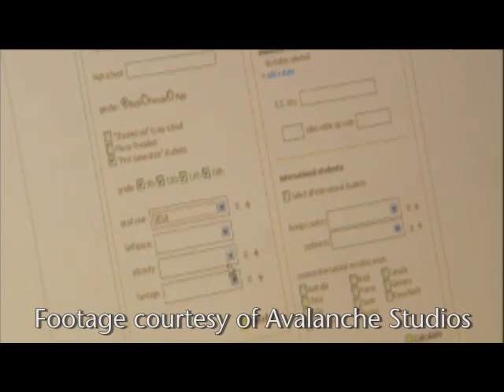Horse Power #45 2008 Utah Innovation Awards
As reported on our Utah Tech Spotlight Blog, Wednesday May, 21 was the sixth Annual Innovation Awards in Salt Lake City, Utah and Twelve Horses was there to see and record the innovations that made it the finals and congratulate the winners.